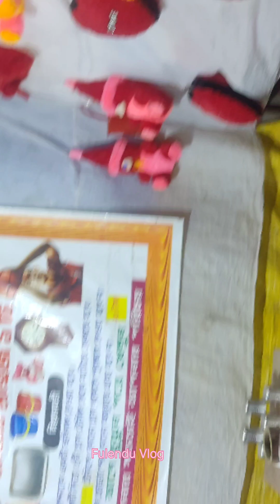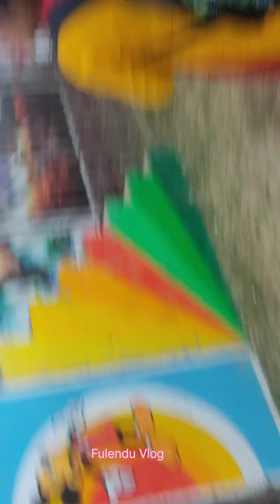The Festival for 😂 Saraswati Puja vlog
vlog Saraswati Puja
Festival vlog
Sourav Joshi